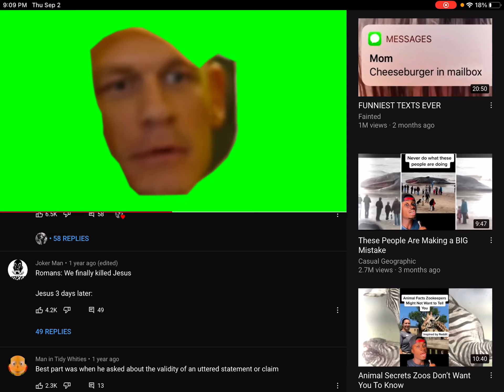idek lol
e